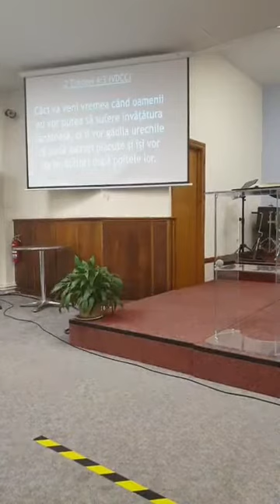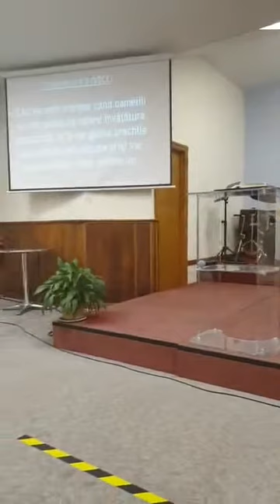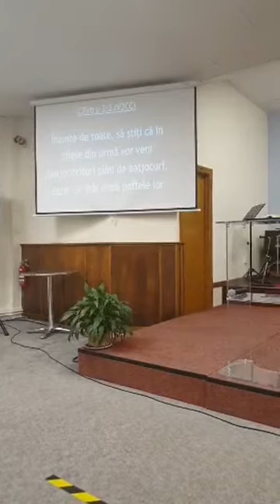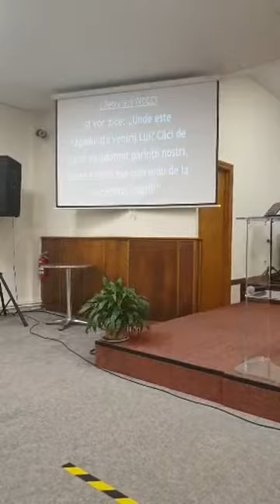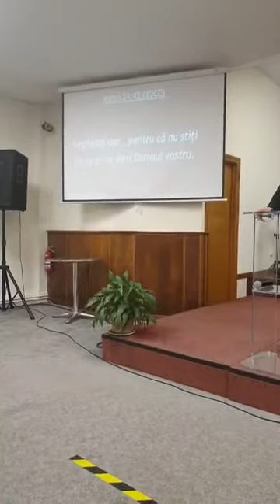Safta Marius - Lepădarea de credință (2Tes 2 : 1- 5 )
BIRUITOR IN VREMEA DIN URMA .